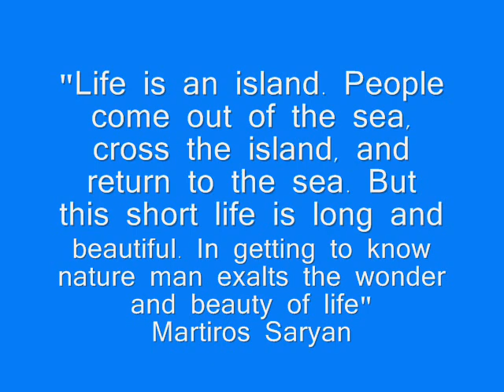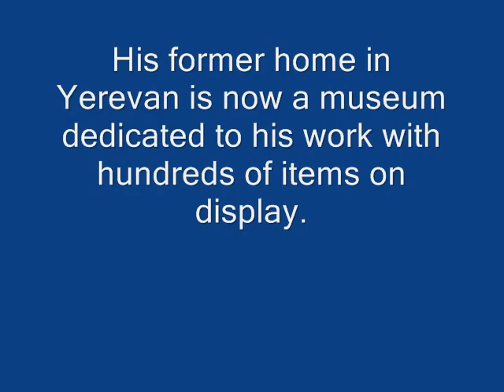Martiros Saryan, Great Painter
Great Armenian painter , Martiros Saryan, whose works are in various museums throughout the world.
I enjoyed his workds in Armenian national Gallery and  in the Tretyakov Gallery, Moscow
Armenian Art